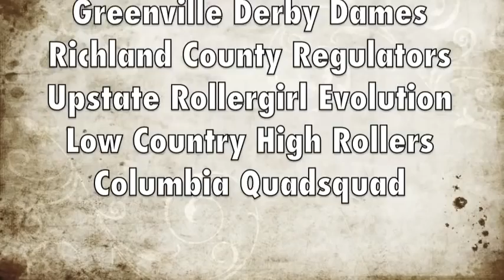Capital Punishment Roller Derby State Championship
Columbia, SC
Jamil Temple